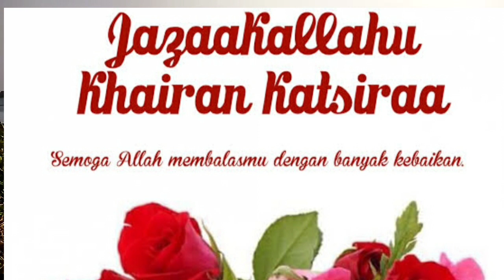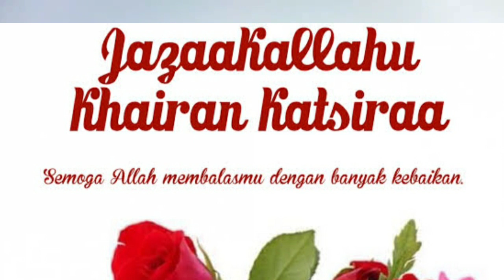Balasan Ucapan Ulang Tahun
Balasan Ucapan Ulang Tahun dari Budi Bekatul kepada teman teman, keluarga dan group yang ada dalam bentuk video yang di upload ke youtube